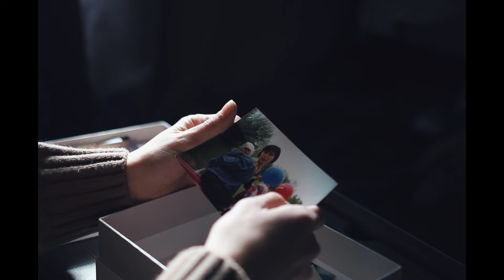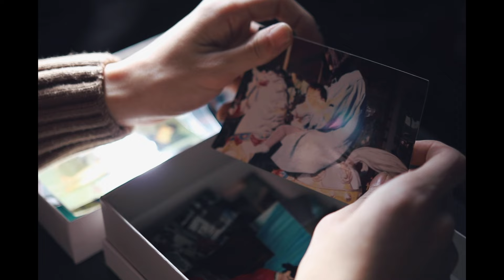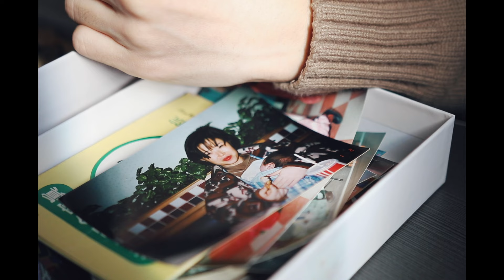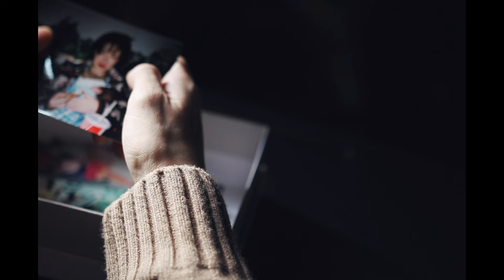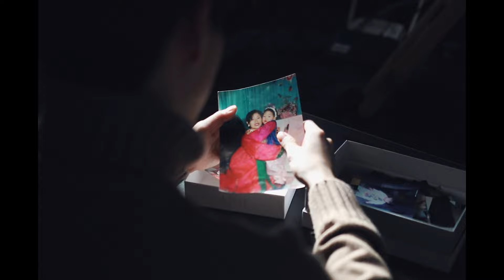ColdoK - 천사를 봤나요 Serafina (Feat. Allez) Official M/V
ColdoK - 천사를 봤나요 Serafina (Feat. Allez) Official Music Video